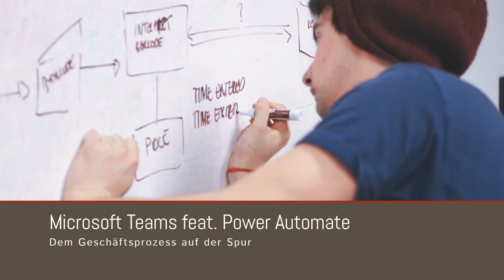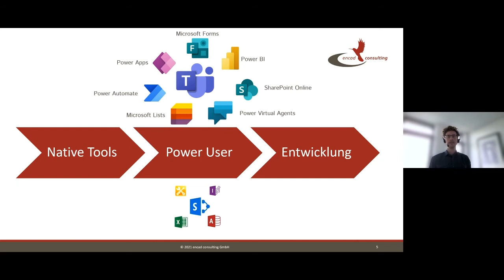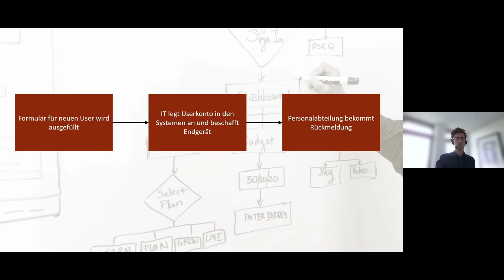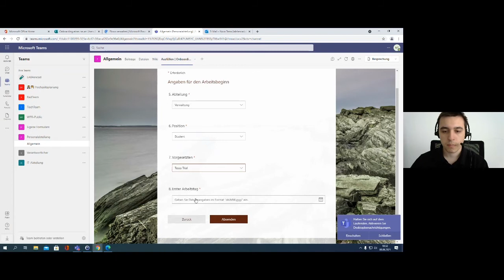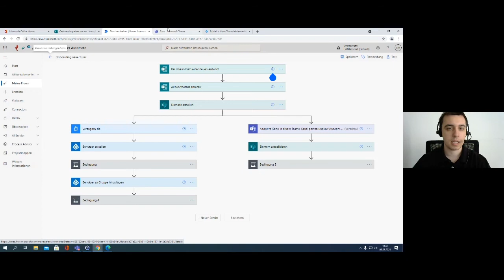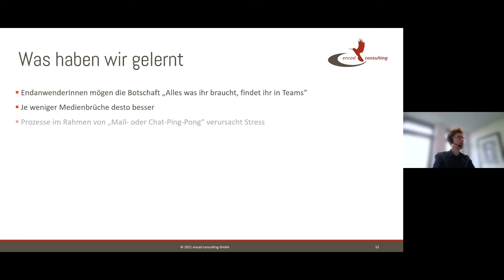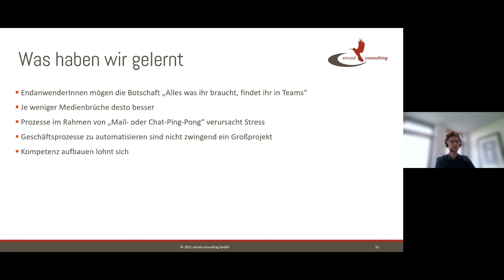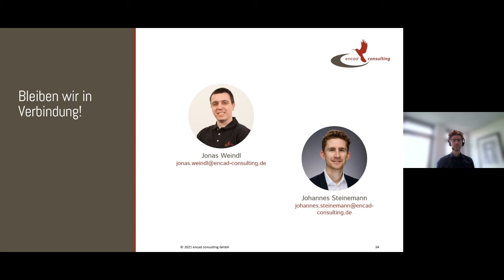encad & BVMW: Teams feat. PowerAutomate - Dem Geschäftsprozess auf der Spur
Mit der Plattformlösung Teams verfolgt Microsoft eine langfristige Strategie, die Zusammenarbeit von Menschen im Unternehmen und darüber hinaus effizient zu gestalten. Viele Firmen haben erkannt, dass Teams sich nicht nur auf die Funktionen der Video- und Telefonkonferenz reduziert. So sind die zentrale Datenablage, die Integration von innovativen Microsoft- bzw. Third-Party-Tools oder die Zusammenarbeit in sog. Collaborative Spaces nur ein Auszug der Möglichkeiten, die heute bereits produktiv zum Einsatz kommen.

Doch was wäre, wenn die einzelnen, unternehmensspezifischen Geschäftsprozesse dort stattfinden, wo heute bereits gearbeitet wird. Mit der Power Plattform von Microsoft kann genau dies in Microsoft Teams möglich gemacht werden und Formulare und sogar ganze Geschäftsanwendungen können integriert werden. Die Bearbeitung von Prozessketten und Genehmigungen kann dadurch direkt aus dem bekannten Teams-Chat heraus erfolgen.

In der Aufzeichnung unseres Webinars vom 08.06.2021 zeigen wir Ihnen unter anderem:

- Einen kurzen Rückblick auf klassische Geschäftsprozesse
- Die Abbildung eines Geschäftsprozesses als Real-Life-Case in Microsoft Power Plattform
- Die Integration dieses Real-Life-Cases in Microsoft Teams